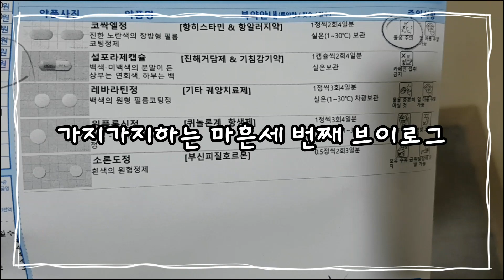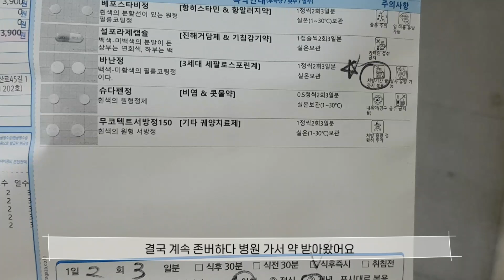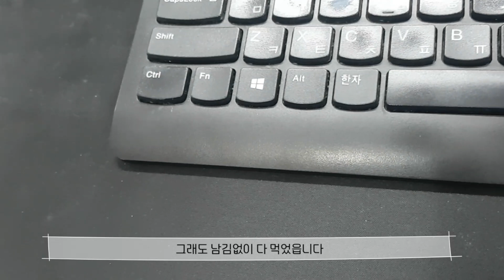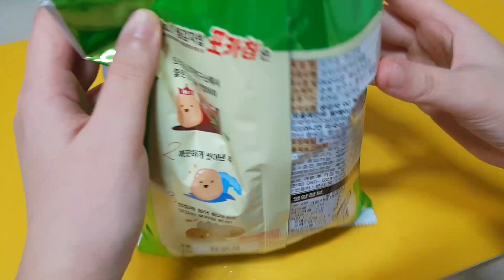마흔세 번째 브이로그 [야나오징어육전인데부침옷을벗고와서추우니까문좀열어줘 ] / 오삼불고기, 오징어육전, 김치볶음밥, 베이컨카레, 후각&미각 상실, 닭갈비